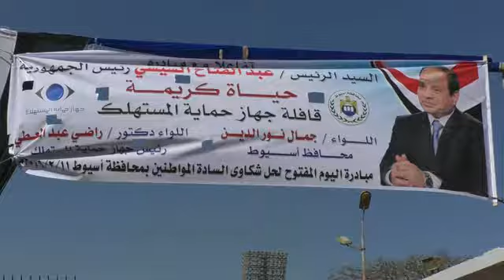محافظ أسيوط ورئيس جهاز حماية المستهلك يشهدان انطلاق القافلة بأسيوط لحل شكاوي المستهلكين1